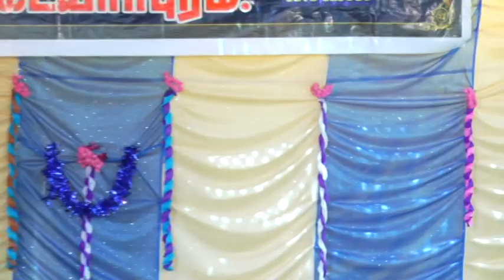Panchyet Union Primary Scholl, Serudiyarpuram School day 4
Panchyet Union Primary Scholl, Serudiyarpuram School day